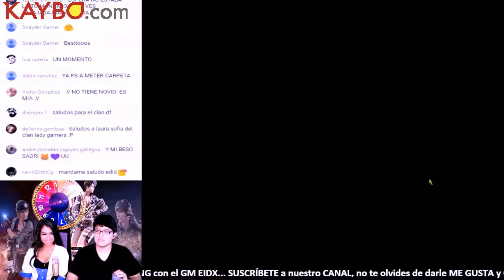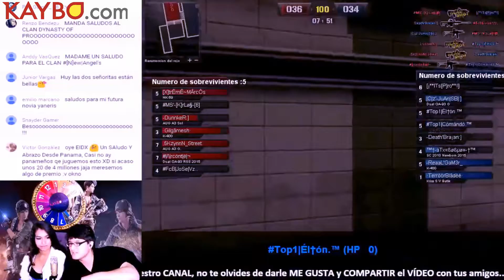POINT BLANK MSTATION 02 07